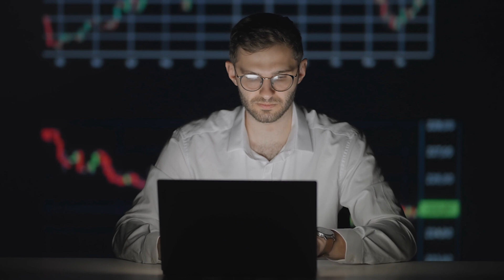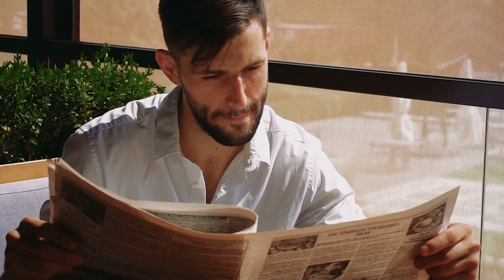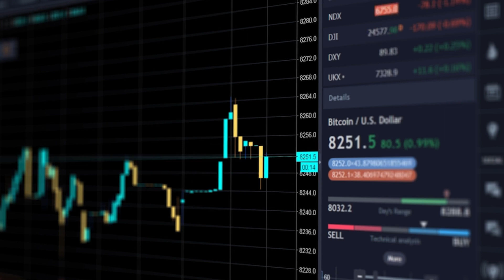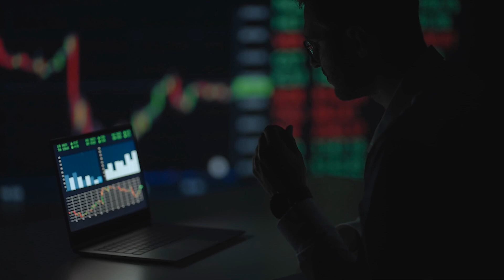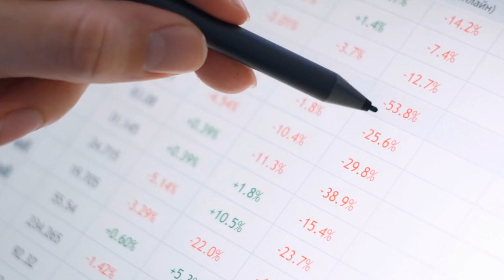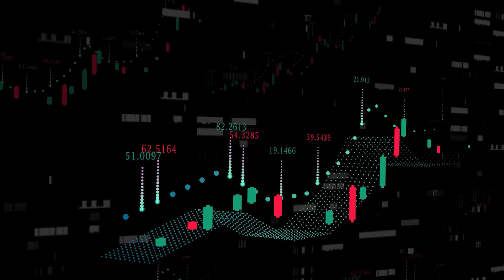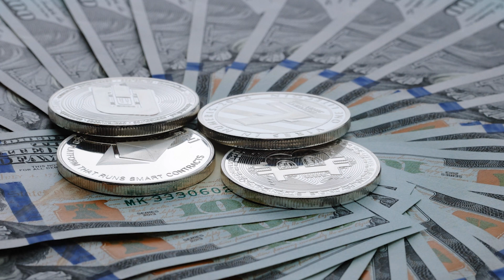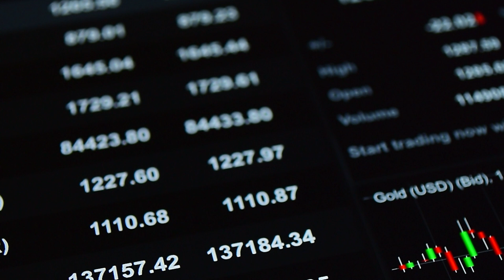Will The GOLD & SILVER Market Be Bullish Or Bearish ? | Andrew Maguire GOLD & SILVER Price Forecast